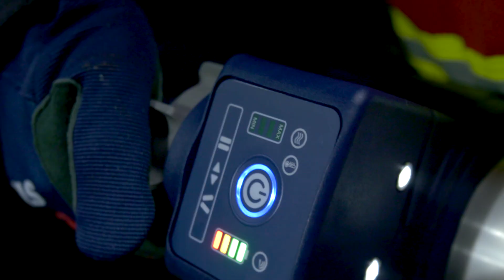POWER UNDER e³ CONTROL - COMING SOON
ARE YOU READY FOR THE NEXT LEVEL OF RESCUE OPERATIONS?
Watch out for our brand new LUKAS e³ series coming out on August, 5th, 2021!
Power under e³ control. because of our new intelligent Dashboard.
Intelligent. Safe. Efficient.

BIST DU BEREIT FÜR DIE NÄCHSTE GENERATION AN RETTUNGSGERÄTEN?
Die neue e³ Serie erscheint am 5. August 2021!
Power under e³ Control. durch ein intelligentes Dashboard.
Intelligent. Sicher. Effizient.